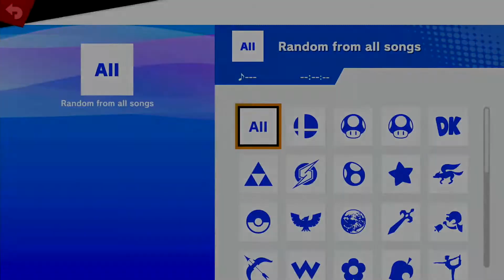LoL71 Singles WQF - Godlypink (Roy) vs DMG | Makken (Joker)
Godlypink vs DMG | Makken playing Super Smash Bros. Ultimate at Local of Lafayette #71 in Winners Quarter-Final